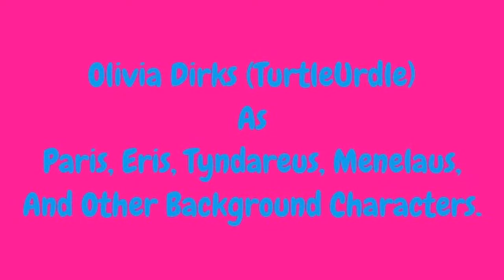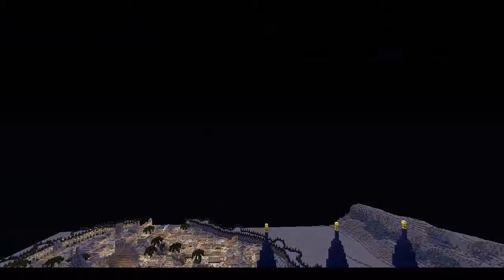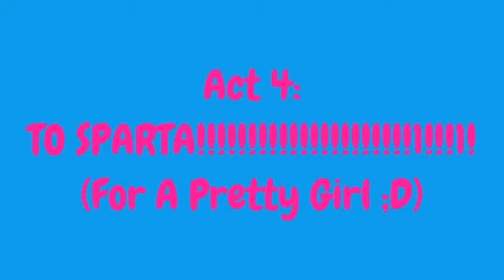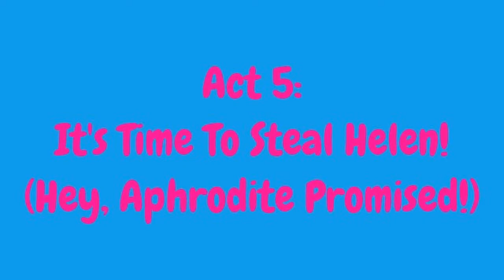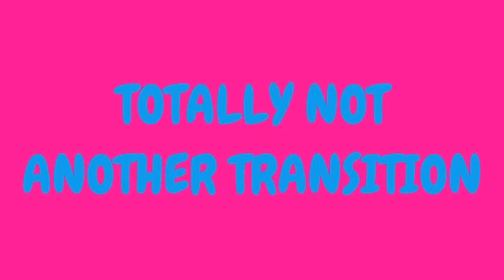Helen Of Troy GREECE PROJECT!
This Is Me And TurtleUrdle's School Project. We Are Doing It On Ancient Greece's Very Own Helen Of Troy... Though She Wasn't Always Called That! We Hope You Get Either A Laugh Or Information Out Of It, But Hopefully Both! Enjoy The Show!